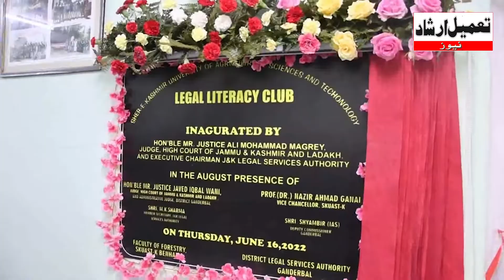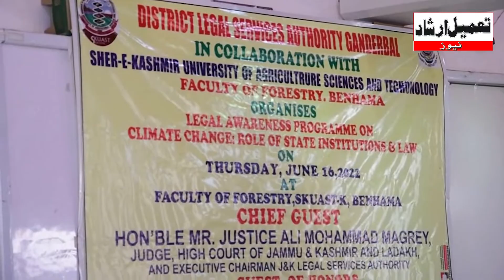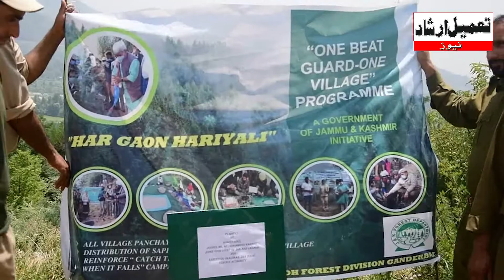Justice Magrey inaugurates legal literacy club at Faculty of Social Forestry Benhama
Justice Magrey inaugurates legal literacy club at Faculty of Social Forestry Benhama Presides over Legal Awareness Program on Climate Change: Role of state institutions and Law.